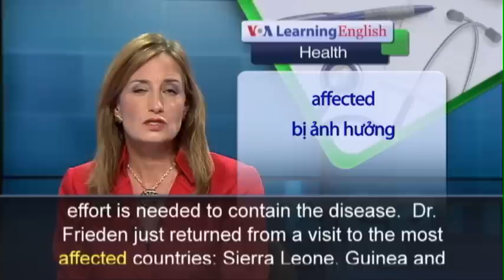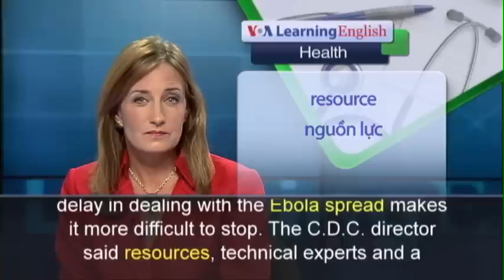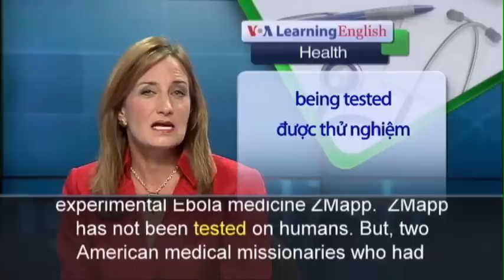Phát âm chuẩn cùng VOA - Anh ngữ đặc biệt: Ebola Window Closing (VOA)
A top health expert warns that the world needs to deal with what he calls the “first Ebola epidemic the world has known.” Tom Frieden, director of the U.S. Centers for Disease Control spoke to reporters at the C.D.C. headquarters in Atlanta, Georgia.  He warned that the Ebola outbreak in West Africa could spread widely.  He said a huge global effort is needed to contain the disease.  Dr. Frieden just returned from a visit to the most affected countries: Sierra Leone, Guinea and Liberia.  He said Ebola cases continue to increase quickly even though health care workers are working extremely hard against the spread. News reports say the number of cases is more than 5,000. Dr. Frieden warned that there is a window of opportunity to stop Ebola.  But he added that window is closing. The C.D.C. chief said the Ebola virus is spreading in two ways: from patients to care givers and through unsafe treatment of the dead. Dr. Frieden warned that each day’s delay in dealing with the Ebola spread makes it more difficult to stop. The C.D.C. director said resources, technical experts and a worldwide, organized and unified plan are needed.  He said Ebola is not only an African problem, but a world problem. U.S. health officials have announced an agreement with a California-based drugmaker, Mapp Biopharmaceuticals.  The deal calls for the company to speed development of the experimental Ebola medicine ZMapp.  ZMapp has not been tested on humans. But, two American medical missionaries who had Ebola were treated with the drug and recovered.